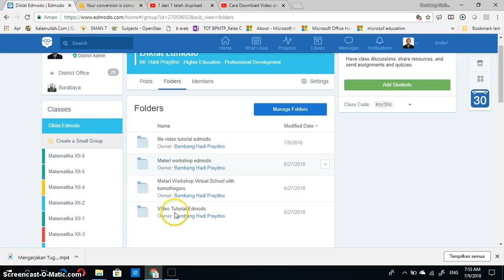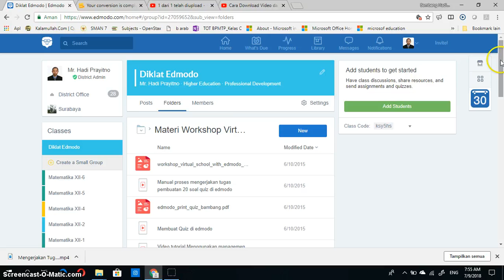Video Tutorial Pemanfaatan Folder di edmodo